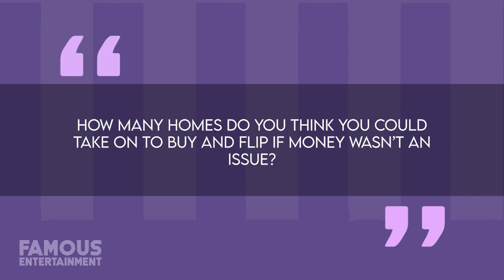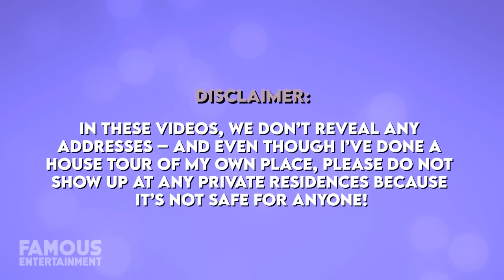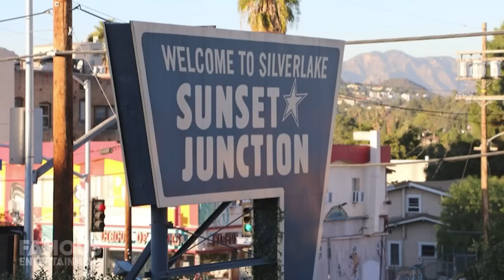Ellen DeGeneres | House Tour | The Hidden Luxuries of Ellen's Stunning Homes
Experience the luxury and creativity of Ellen's real estate journey: Explore her remarkable homes from bungalows to beachfront estates! From her iconic Laurel Canyon bungalow to her extravagant Beverly Hills mansion, Ellen has transformed each property into a masterpiece. Watch as she showcases her passion for design and architecture, turning houses into stunning homes.

Ellen DeGeneres' real estate journey has taken her from stand-up comedy stages to the heights of luxury living. Join us as we explore her remarkable homes, her passion for design, and her journey from comedian to accidental real estate mogul. Discover the breathtaking properties that define Ellen's unique sense of style and creativity. Watch now to witness the transformation of houses into Ellen's lifelong dream homes!

Explore Ellen's iconic homes through the years, from the cozy Laurel Canyon bungalow to the opulent Beverly Hills mansion. Immerse yourself in the beauty of Tuscan-style architecture, stunning ocean views, and meticulously designed interiors. Join us on this captivating house tour and experience the magic of Ellen's real estate journey!

Ellen and Portia's $70 million Carpinteria estate is a masterpiece of luxury and design. Explore the sprawling mansion, featuring exposed wood beams, a gourmet kitchen, and a private beach area. Dive into the world of California living as we uncover every detail of this remarkable property.

Timecodes:
0:00 Introduction: Ellen's Journey to Fame
1:23 From Stand-Up Comedy to National Recognition
2:45 Ellen's Historic Appearance on The Tonight Show
4:12 Breaking Barriers: Ellen's Impact on Primetime Television
5:46 The Birth of The Ellen DeGeneres Show
7:15 Ellen's Unlikely Venture into Luxury Real Estate
9:28 Ellen's Home Portfolio: From Laurel Canyon to Beverly Hills
11:55 Ellen's New Record-Breaking $70 Million Oceanfront Estate
13:40 The Grandeur of Ellen's Carpinteria Sanctuary
15:02 Ellen's Passion for Home Design and Creativity

QUESTION OF THE DAY: "HOW MANY HOMES DO YOU THINK YOU COULD TAKE ON TO BUY AND FLIP IF MONEY WASN'T AN ISSUE?"